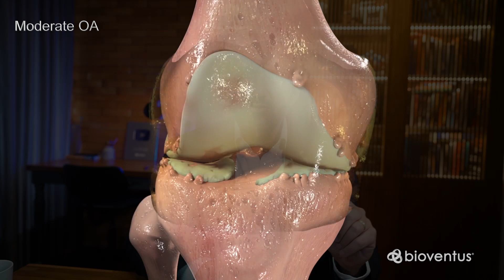[ARTROSE] Sua perna está CURTA e você não sabe!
Esse vídeo é sobre um dos problemas que a artrose do quadril e joelho podem causar. A sua perna pode começar a diminuir de tamanho e você nem perceber.

É muito importante que você Saiba das consequências que isso pode trazer para as outras articulações e também o que você pode fazer a respeito para se proteger disso.

(0:00) Introdução
(0:25) Processo da artrose e diagnóstico
(0:59) Qual a espessura da cartilagem
(1:24) Desgaste ósseo encurta mais a perna
(1:56) Consequência da diminuição do comprimento da perna
(2:14) Consequências de mancar
(2:29) O que fazer para evitar o encurtamento da perna?
(3:33) O que fazer se a perna já está encurtada?
(4:51) Quando fazer a prótese de quadril?

🤓  Dicas Importantes sobre Quadril

🔥  Confira meu site com mais informações sobre Quadril e seus tratamentos.

👉  Lembre que existem tratamentos não-cirúrgicos para diversos problemas do quadril. ⏱  Problemas vistos mais precocemente são mais fáceis de resolver!

Dr. David Gusmão
CREMERS 24792 - CREMESP 201991
RQE 17610
(Nome completo: Paulo David Fortis Gusmão)
Todas as informações no entanto, são embasadas nos últimos artigos publicados sobre as respectivas áreas da Medicina. As opiniões não tem vínculo com nenhuma instituição. As informações aqui contidas não substituem a avaliação médica. O médico não pode realizar diagnóstico e tratamento a distância ou por e-mail. Marque uma consulta para avaliar sobre problemas pessoais específicos.